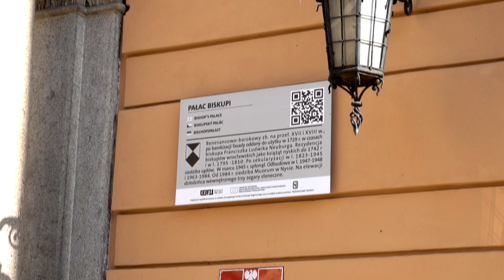NOC MUZEÓW 2019 - Muzeum Powiatowe w Nysie